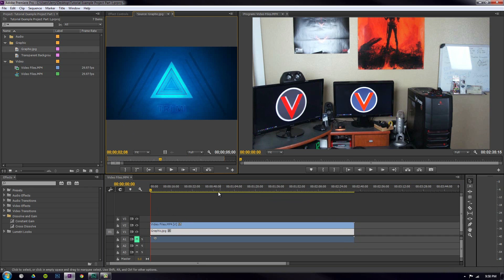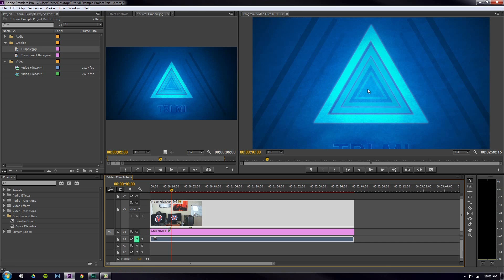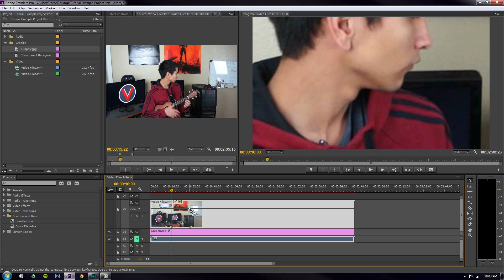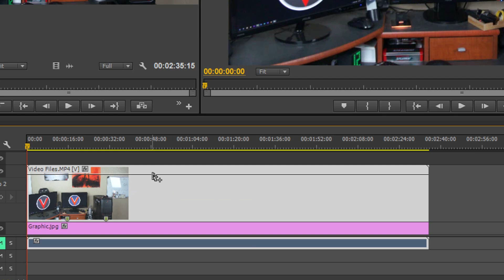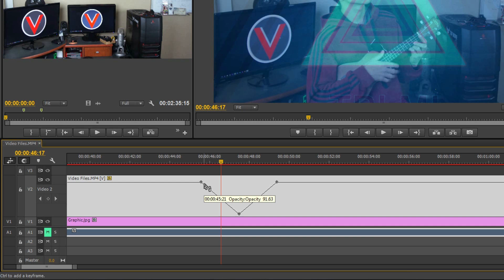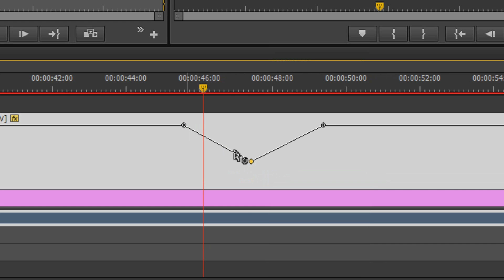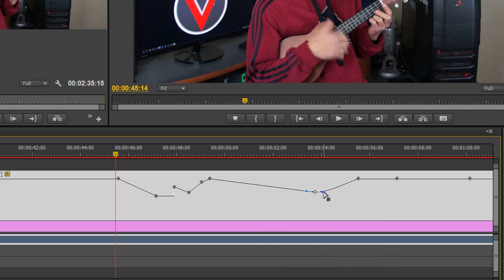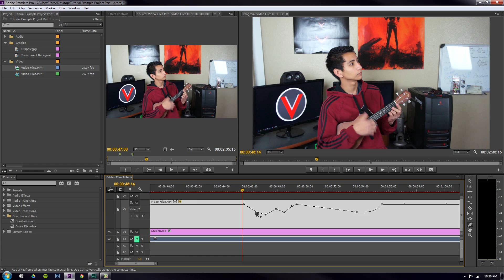Adobe Premiere Series - Pen Tool - Curve Editor - Part 7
VvCompHelpvV is a channel that covers a wide range of topics including tutorials, technology news, product reviews and more.  The primary focus of the channel is tutorials based in multimedia programs to help views of all skills levels create static graphic designs and motion graphics.

Welcome to part seven of the series in which I'll cover what exactly the pen tool is used for. But most importantly...I cover ANIMATION.  That's right...the curve editor.  If you're into motion graphics at all, this will be an exciting video for you.

Need files to try a bit of editing on your own?  Download the files I use in the series:

I really did put a lot of work into this series, and have put it off until I was able to put forth the appropriate time to make it all it can be.  Quality content is what I was shooting for, and I definitely feel I deliver here.  Buckle up, I'm prepared to show you the full on essentials to understanding how to edit a video from beginning workflow and preparation, to rending out the final content.

Intro/Outro (Featuring the grey background ) are made by my personal and extremely talented friend:

VvCompHelpvV is run by Jerry Gonzalez